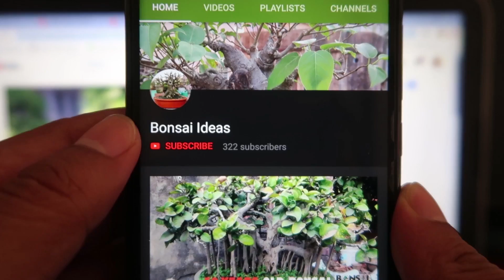Mame Bonsai Making & Repotting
A beginner's guide to growing Mame Bonsai step by step.